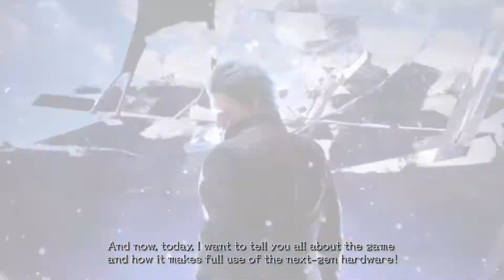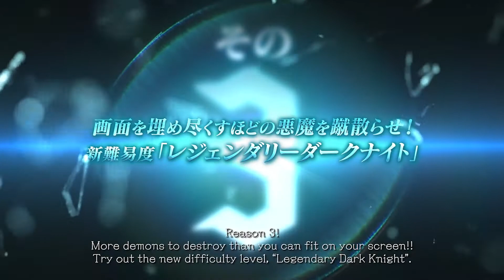Devil May Cry 5 Special Edition - Game Overview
The Japanese voice of Vergil, Hiroaki Hirata, breaks down 5 things you need to know about DevilMayCry 5 Special Edition.

If you want to hear Hirata-san's work in game, just set your game's voice language to Japanese in the Options menu.